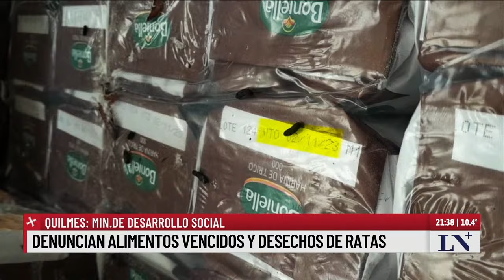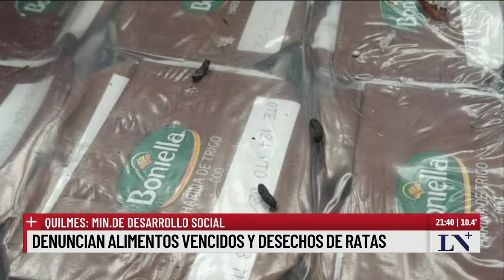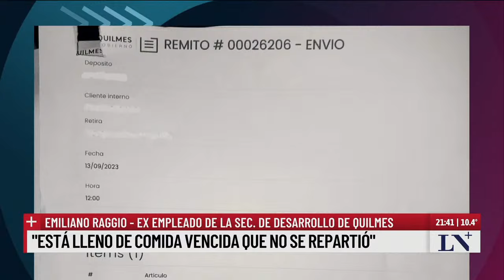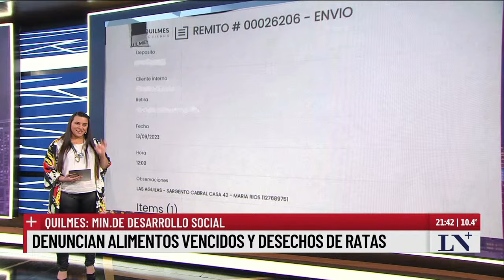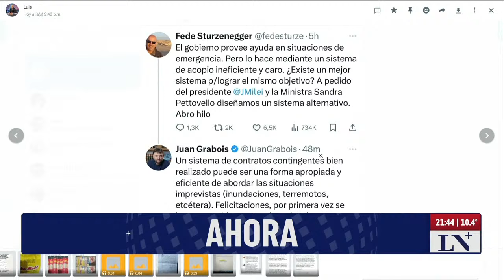Quilmes: denuncian alimentos vencidos y desechos de ratas